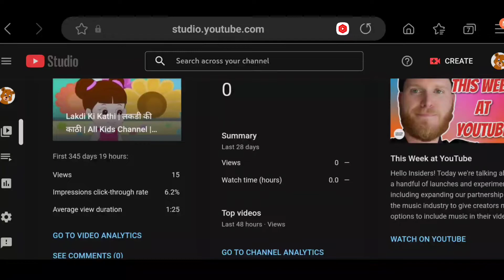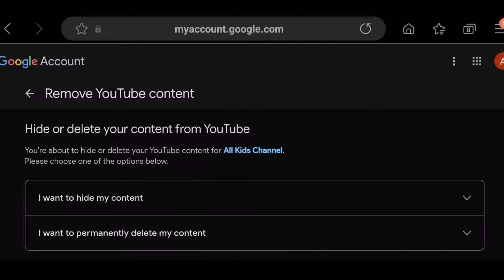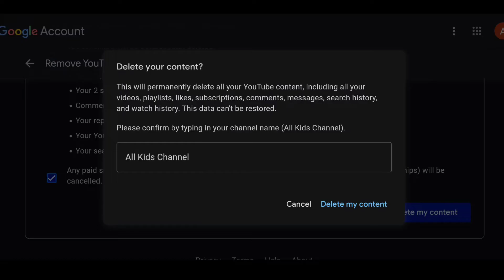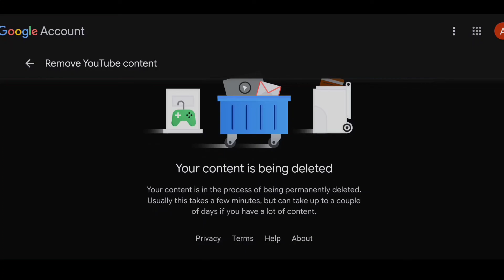How to Delete a Youtube Channel & Hide it Forever on Android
How to Delete Youtube Channel | Youtube Channel Kaise Delete & Hide Kare Mobile se 2022

how to delete youtube channel permanently on phone
Youtube channel hide and delete kaise karen

how to delete youtube channel in mobile
delete youtube channel 2022